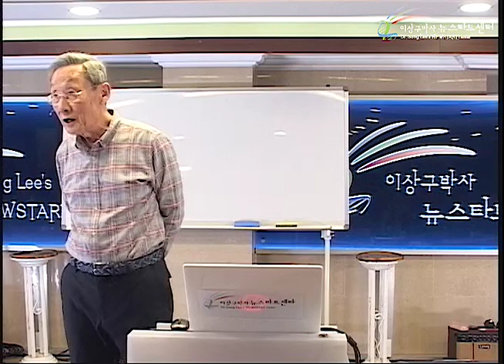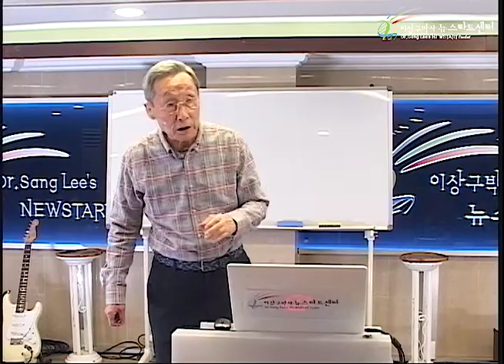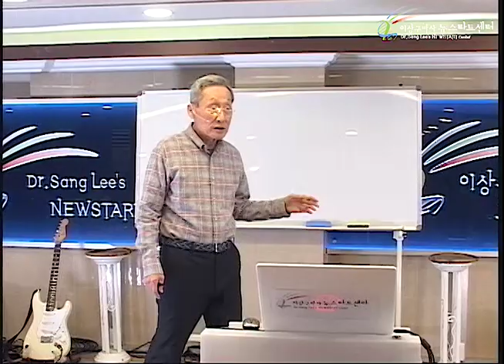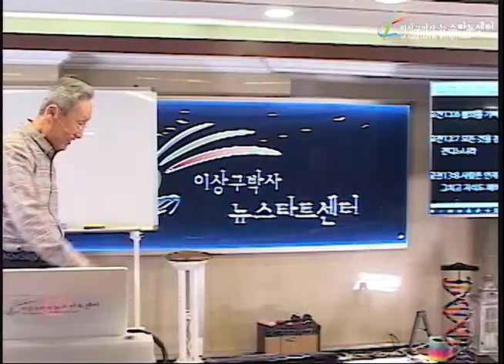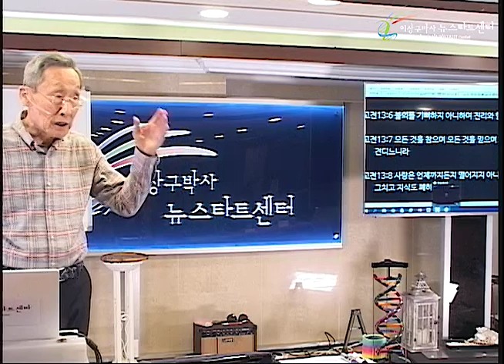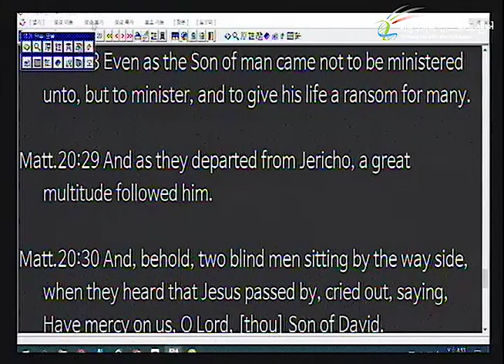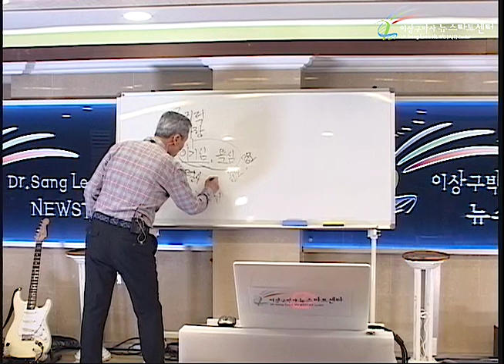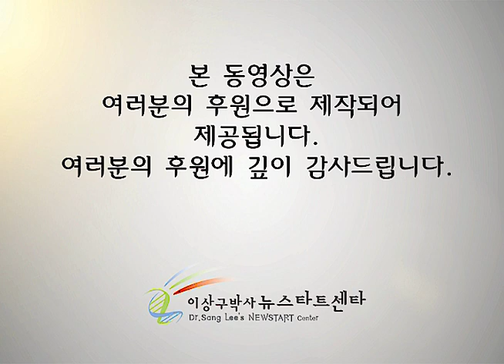R237 17 스트레스의 정복